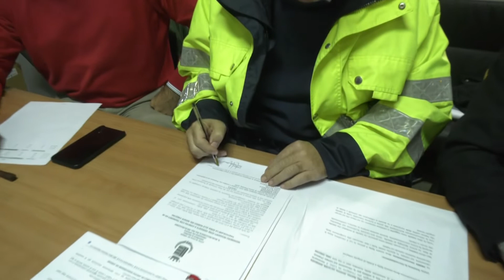Maltempo, Servalli dispone l'evacuazione delle aree a rischio